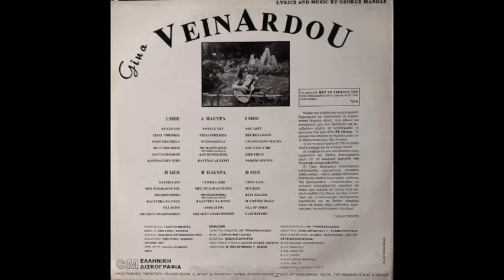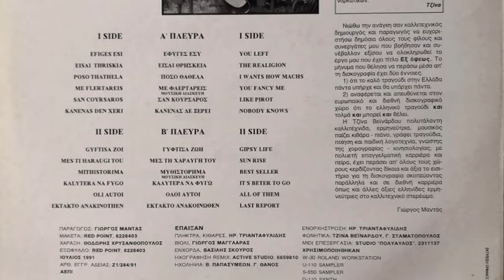ΤΖΙΝΑ ΒΕΙΝΑΡΔΟΥ - ΚΑΛΥΤΕΡΑ ΝΑ ΦΥΓΩ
ΔΙΣΚΟΓΡΑΦΙΚΗ ΕΤΑΙΡΕΙΑ "GM" - 1991
ΣΤΙΧΟΙ - ΜΟΥΣΙΚΗ: ΓΙΩΡΓΟΣ ΜΑΝΤΑΣ